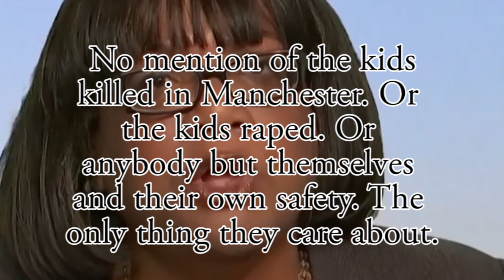Diane Abbott (The Rt. Hon. Brain Damage MP)